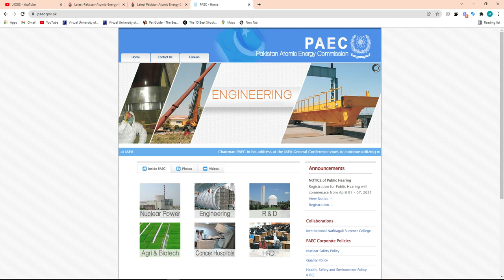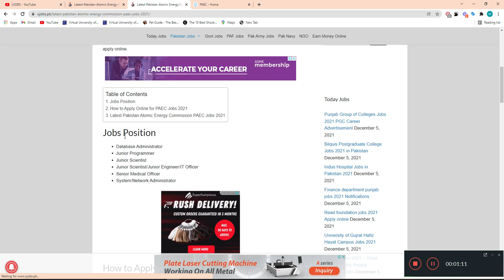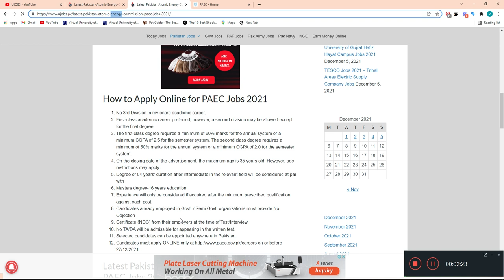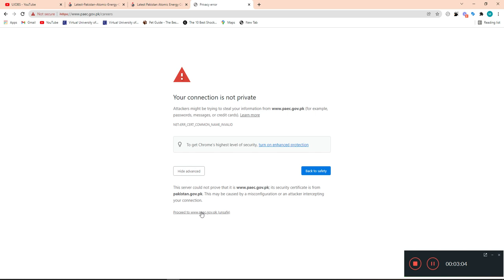How To Apply Online For Atomic Energy Jobs 2021-22 | Atomic Energy Jobs Online Apply - Ujobs.pk